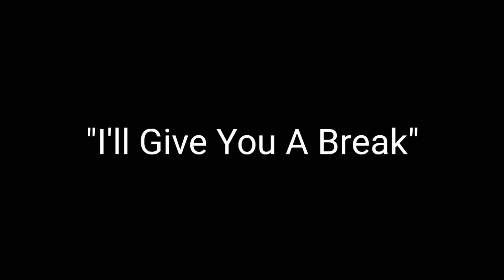FNF Vs Benson Mod All Voicelines! (No vocals)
Bueno!
No tenia planeado hacer este video
Pero vi que salio una demo fanmade de el mod de benson y quise hacer un video sobre el mod
Tambien lo hago para no dejar tan inactivo el canal mientras hago mi proximo video
(Es mas largo y mejor editado)

Y lo otro que queria aclarar
Hice este video en ingles ya que la mayoria de la comunidad a la cual le interesa este mod es inglesa, por lo cual lo hice en ese idioma xd
Ahora que ya esta todo aclarado, los dejo con el video!

You're Fired!

FNF
Fnf
fnf
Fnf Mods